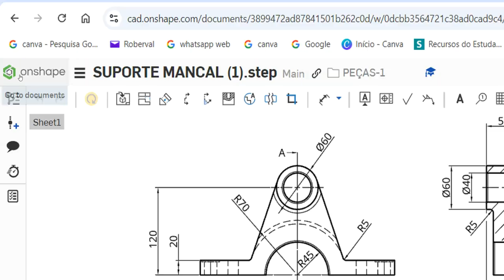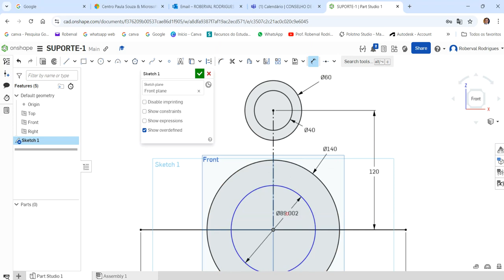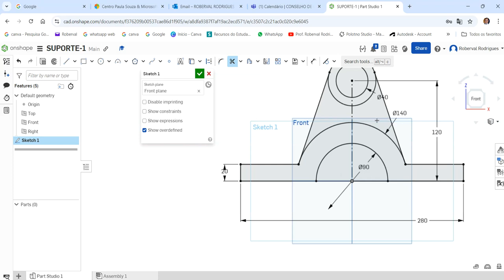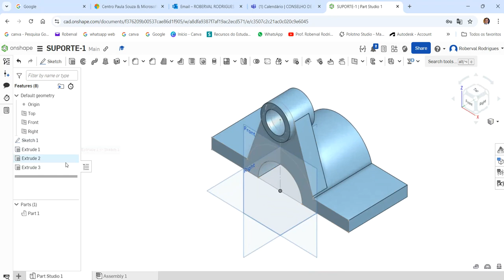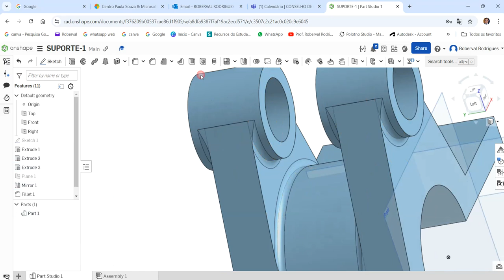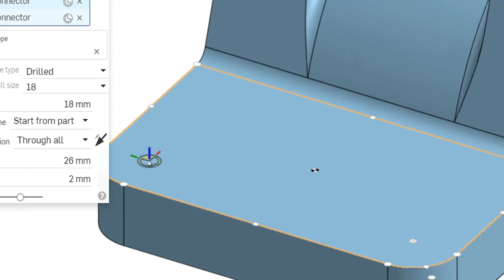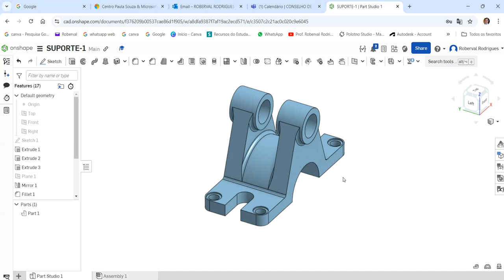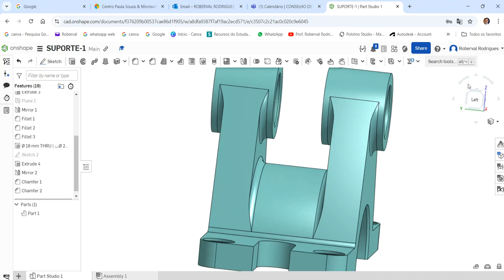Aula 155 - Exercício 147 _ Modelamento do Suporte com Furos Guias no Onshape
AULAS PARTICULARES
PROJETOS MECÂNICOS
USINAGEM (CNC)
CORTE A LASER
DOBRA CNC
DOBRADEIRA DE TUBO CNC
CALDEIRARIA